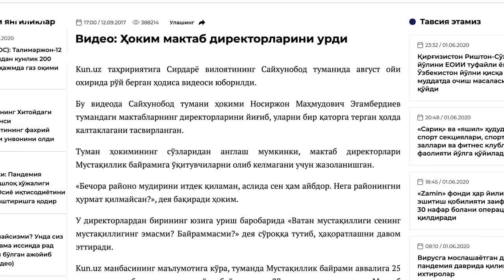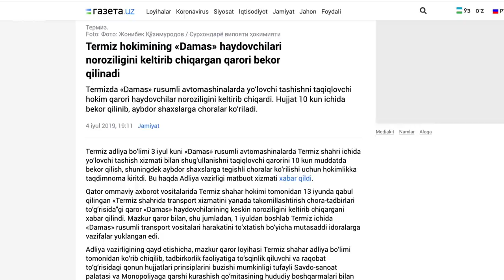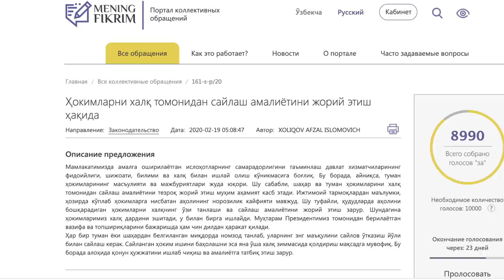Ўзбекистон, Сўх: Ғаниевнинг тошбўрон қилиниши ҳокимлардан норозиликнинг янгича кўринишими?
1 июнь куни Бош вазир Абдулла Арипов билан учрашувда сўхликлар Фарғона вилояти ҳокими Шуҳрат Ғаниев кетсин, дея талаб қилди. Ўзбекистоннинг яқин тарихида ҳоким истеъфосини бундай оммавий тарзда талаб қилиниши ҳали кузатилмаган эди.
Ўзбекистонда ҳокимларнинг халқ орасидаги имиджи у қадар хавас қилгулик эмас. Ўтган йиллар давомида одамларнинг маҳаллий ҳокимлар қўл урган амаллардан шикоят қилгани кўп бор кўзга ташланди.
Оддий аҳоли ҳокимлар уйини бузиб ташлаганидан, тадбиркорлар ҳокимлик бизнесига босим ўтказганидан, фермерлар ери тортиб олинганидан норозилик билдирди ва билдириб келмоқда.
Ижтимоий тармоқларда сўхликларнинг талаби ортидан ҳокимларга нисбатан оммавий норозилик ўзининг навбатдаги босқичига чиққани айтилмоқда.
Сўх аҳолиси қонунга зид бўлсада, вилоят ҳокими Шуҳрат Ғаниевни тошбўрон қилишгача ҳам етиб борди.
Аввалига, Фарғона вилояти ҳокимлиги матбуот котиби Муҳаммаджон Обидов Озодлик радиоси билан суҳбатда Шуҳрат Ғаниевнинг тошбўрон қилинганини рад этган эди.
Бироқ Би-би-си ихтиёридаги видеода оломон орасидан чиқиб кетаётган вилоят ҳокими томон тошлар ёғилгани, одамлар маълум жойга қадар уни қувиб боргани кўринади.